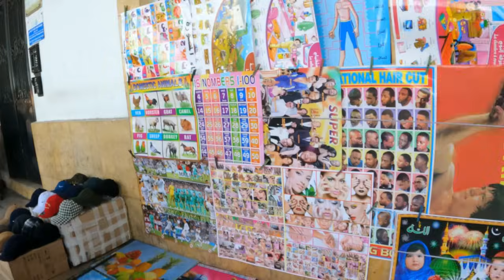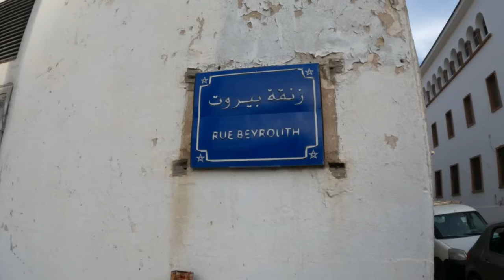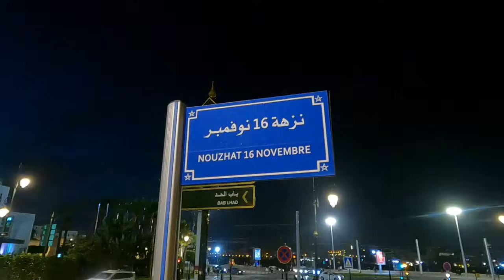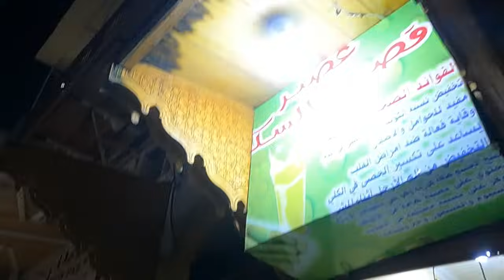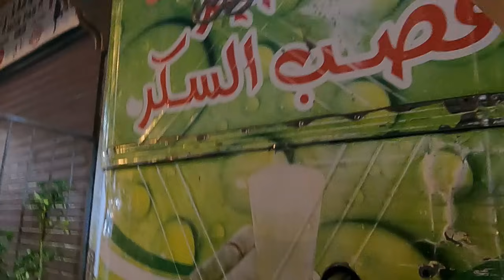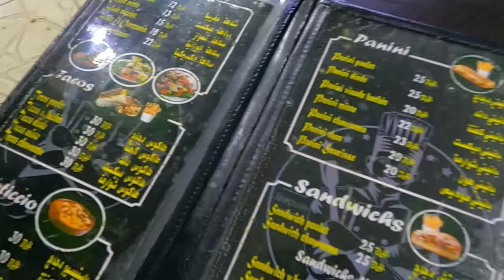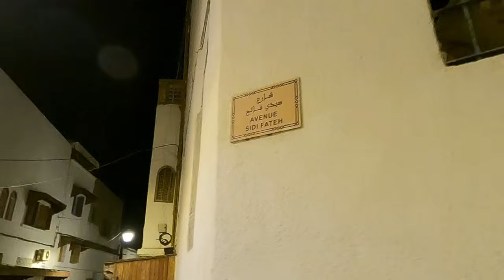مدينة الرباط | أول يوم في المغرب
و أخيرا ً تحقق أحد أحلامي و أهدافي و هي زيارة المملكة المغربية الشريفة تشاهدون في هذا المقطع جولة في مدينة الرباط عاصمة المغرب و تتضمن :
1-الوصول الى محطة الرباط المدينة و التوجه نحو باب العلو للسكن في فندق دارنا
2-جولة في مدينة الرباط القديمة
3-زيارة قصبة لوداية (قصبة الأوداية)
4-شرح تاريخ صومعة حسان
5-زيارة قبر جلالة الملكين المرحومين محمد الخامس و الحسن الثاني
6-مشاهدة الاطلالة البانورامية على نهر بورقراق و سلا
7-جولة في كورنيش الرباط
8-تذوق وجبات أكل الشارع في  المغرب الرباط

الرباط 2023
الرباط 2024
أماكن الفسحة في الرباط
اماكن الزيارة في الرباط
أماكن سياحية في الرباط
سوري في الرباط
فلوق الرباط
فلوغ الرباط
برنامج سياحي في الرباط

اسمي محمد المأخوذ و أعمل كطبيب و لكن هوايتي هي السفر و التسكع.
خلال دراستي  استضفت رحّالة و ضيوف من مختلف أنحاء العالم في منزلي، لقد ألهمني هؤلاء الأشخاص للاكتشاف و السفر.
 خلال عام واحد زرت 6 دول بحقيبة الظهر فقط و لكنني للأسف لم أوثق رحلاتي بالتسجيلات على يوتيوب.
قررت مؤخراً مشاركة رحلاتي و أسفاري معكم قدر الإمكان و لكن أردت أن يكون الأسلوب مختلفاً عن ما يزخر به اليوتيوب من مقاطع الرحالة المسافرين.
حيث أردت أن تكون المقاطع هادفة و مليئة بالمعلومات دون تكلف بالمونتاج
و لكن مع لمسة من المرح و المزاح.
سأكون سعيداً بتعليقاتكم، النقد مرحب به!
الإعجاب و الاشتراك يجعلني أستمر و يساهم باقتراح هذا المحتوى للأشخاص الآخرين.
اذا أعجبك الأسلوب يمكنك المتابعة على
muhammedalmakod